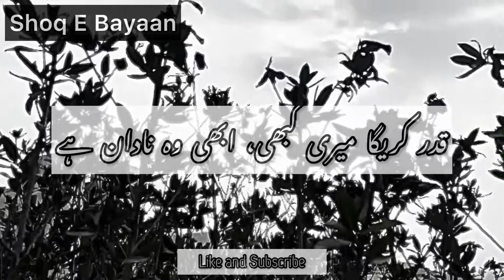Wo Shaqs Meri Jaan He ❤️ || Urdu Poetry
Rate lines out of 10.